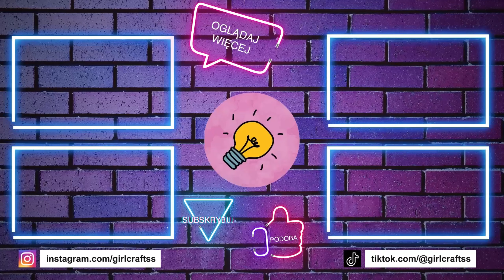10 DIY POMYSŁY SŁODKI JEDNOROŻEC - Jednorożec Przybory Szkolne - Pop It, wystrój pokoju i więcej …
10 DIY POMYSŁY SŁODKI JEDNOROŻEC - Jednorożec Przybory Szkolne - Pop It, wystrój pokoju i więcej …